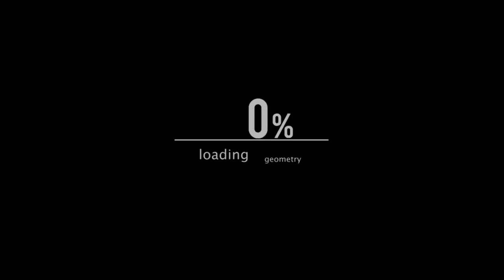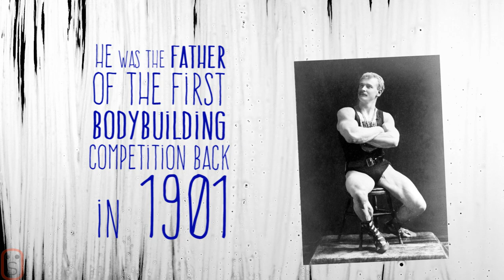- Bodybuilding Motivation 2019 - All the Mr. Olympia WINNERS (HD)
My tribute to all the winners of the most important contest of bodybuilding in the world. Who will be the next?

Here you can help me to grow the channel:

Arnold's book "Encyclopedia of Modern Bodybuilding"

Joe Weider's book "Mr. Olympia: The History of Bodybuilding's Greatest Contest"

Joe Wuebben's book "Book Of Champions: 40 Years of Mr. Olympia Training Secrets by Joe Wuebben (27-Jun-1905) Perfect Paperback"

"Steve Reeves Bodybuilding Journal: An Analysis"

Tools for bodybuilding w.o:

Wrist bands

1) This video has no negative impact on the original works (it would actually be positive for them).
2) This video is also for teaching purposes.
3) I only used bits and pieces of videos to get the point across where necessary.